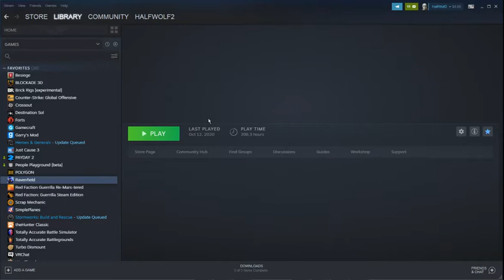Mob farm (minecraft nocheats server #2)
fluky and I made a mob farm in the server